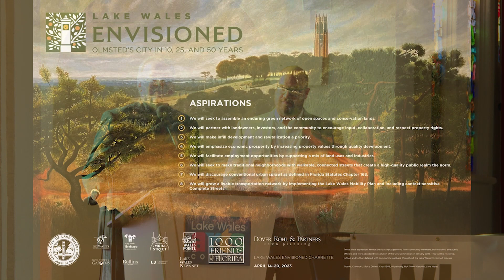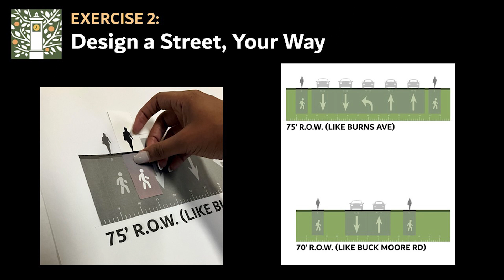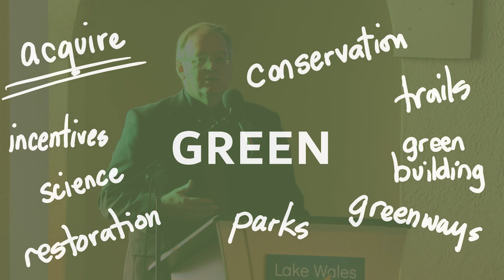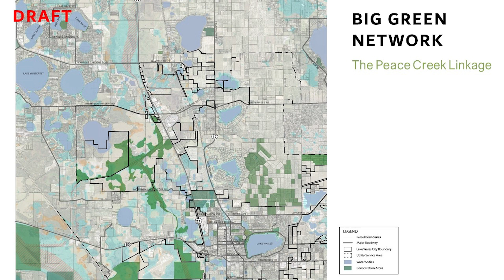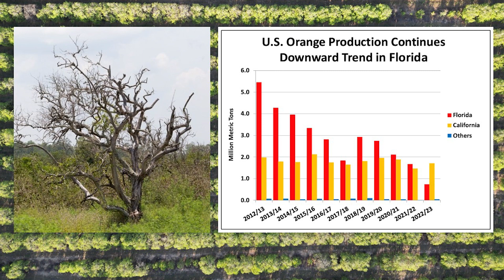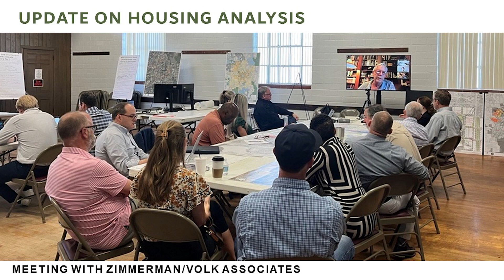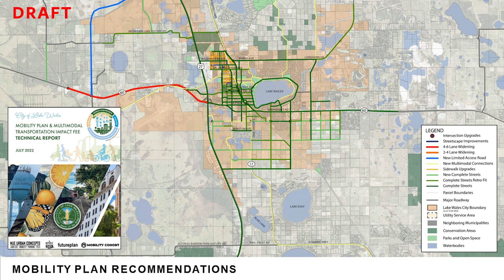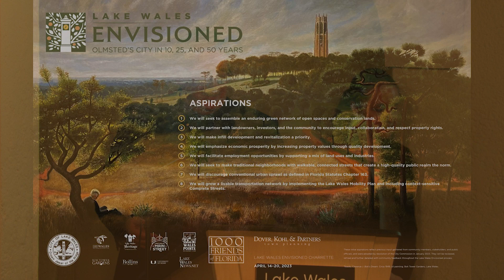Lake Wales Envisioned: Work-in-Progress Review 4.20.2023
The Work-in-Progress Review was the conclusion of the Lake Wales Envisioned charrette; a long-range, pivotal planning effort that will chart the course for the future of Lake Wales and its utility service area. This presentation includes a summary of community input heard so far, and draft ideas for the Lake Wales Envisioned Plan. Participant feedback was recorded in real time with polling questions. To learn more about this important planning effort,